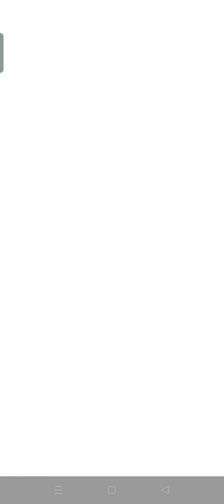Event Showcase 25 Apr 2024 | PvZ Heroes | Plants vs Zombies Heroes | Daily Challenge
PvZ heroes Event Showcase